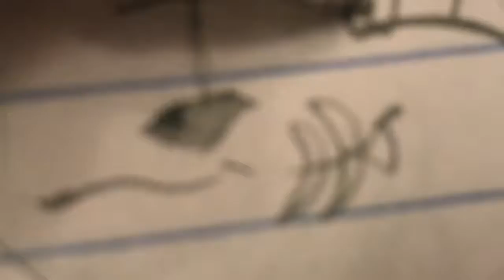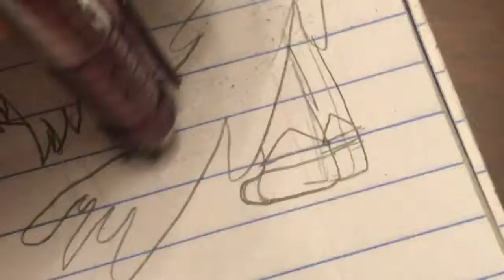Vapor|middle speed draw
Song-Middle (feat. Bipolar Sunshine)" by DJ Snake. This is vapor sad lonely little nugget. In my last video you probably seen him I thought this is song would fit him perfectly because he tries to get is girlfriend  ( he really doesn't have one)to notice he's doing what he can. And yea much love 💙💙💙💙 ~fluffy